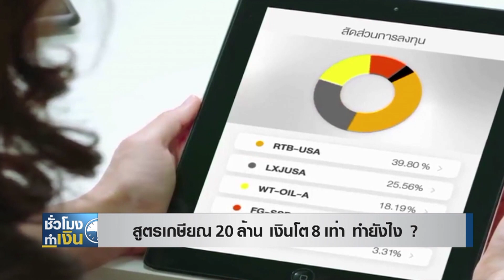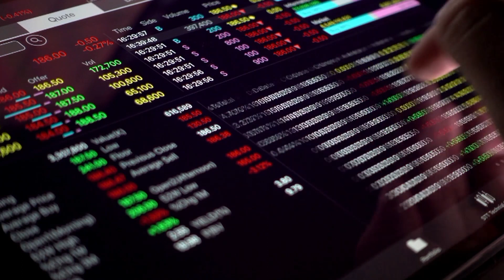สูตรเกษียณ20ล้าน เงินโต8เท่า ทำอย่างไร? Iชั่วโมงทำเงินสุดสัปดาห์ I 28-02-64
-สิ่งที่ทำให้การวางแผนการเกษียณของคนไทย
ไปไม่ถึงฝันหรือเกษียณได้อย่างไม่มีคุณภาพ
ก็คือเรื่องความรู้ ด้านการออม และการลงทุน
ต้องทำยังไงถึงเกษียณได้อย่างมีคุณภาพ

*วันนี้ ตั๊ก ฐิติกร ทิพย์มณเฑียร พาไปฟังจาก...
เจษฎา สุขทิศ ประธานเจ้าหน้าที่บริหาร FINNOMENA